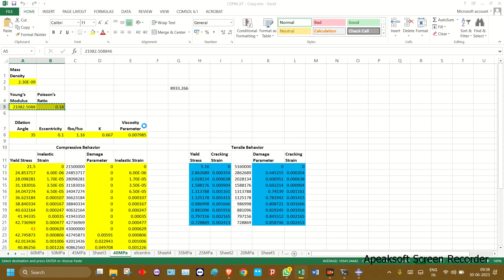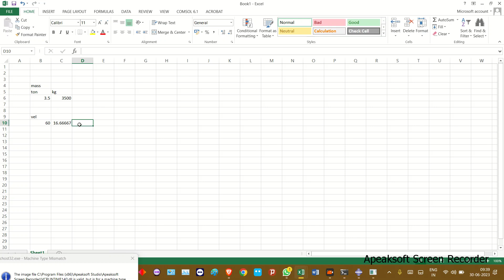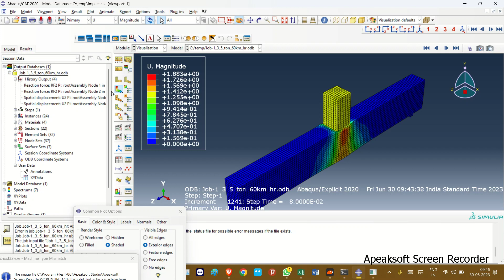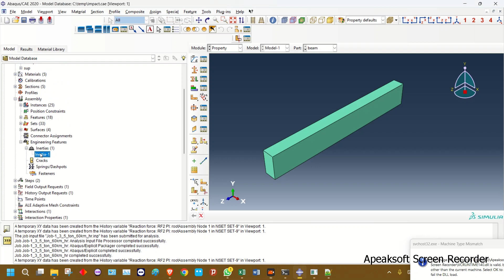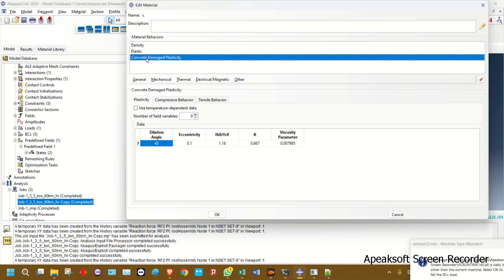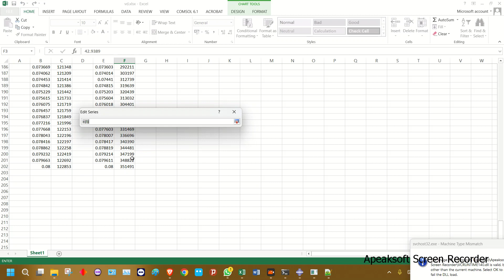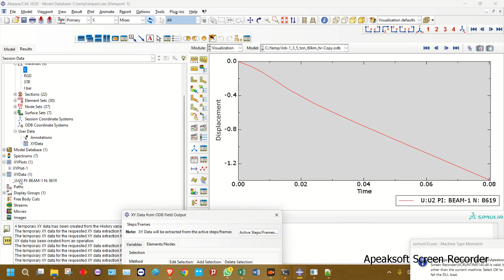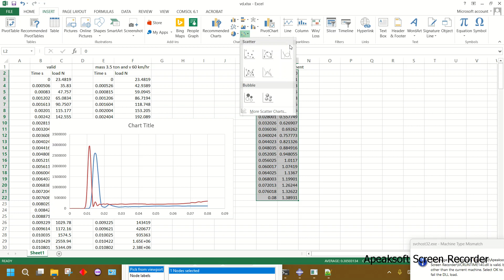Impact on RC beam analysis in ABAQUS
Contact in (paid Service)
I am an expert in simulating complex engineering problems in ABAQUS CAE.
My Qualifications:
B.E. in Civil Engineering
M.Tech in Structural Engineering
Ph.D in Bridge engineering (Vehicle bridge interaction,Civil Engineering)
I can help you to save your time in doing your Abaqus projects.

Paid services:
1)One-on-one tutoring on Zoom, Google meet, Team viewer, AnyDesk, skype, or WhatsApp
2) High-quality simulations for thesis, exercises, and industrial projects
3)Answering your questions about Abaqus and about your problems in performing correct and exact simulations
4)Producing special tutorials according to your needs in Abaqus
5)Troubleshooting your Abaqus models and correcting the mistakes
the cost of the services depends on the subject of your project
6.Vehicle bridge interaction using MATLAB exporting modal data from FEA software
7.Finite element analysis using MATLAB is also available